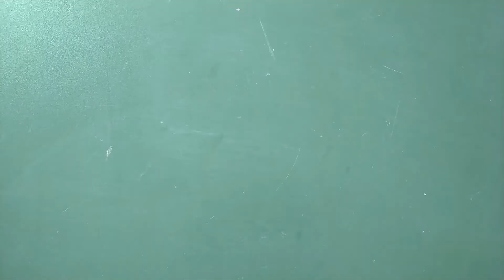BEAUTIFUL EARRING MAKING AT HOME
In this video I will show you how to make earring using silk tessel and woolen pom-pom balls.
I hope you guys like and enjoy this video.